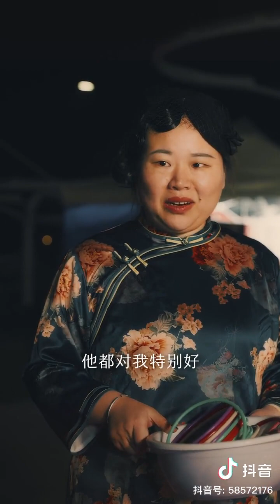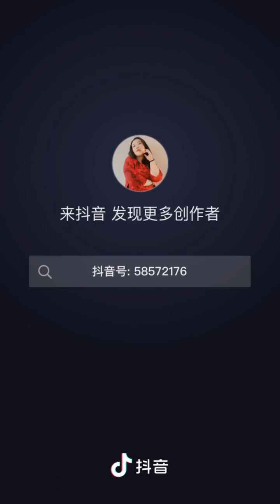感情不伤人，伤的只是重感情的人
纯属个人收藏，释放内存